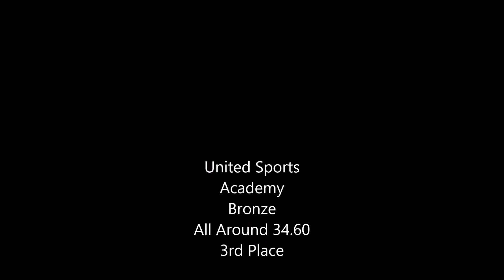2018 Split Rock Invitational